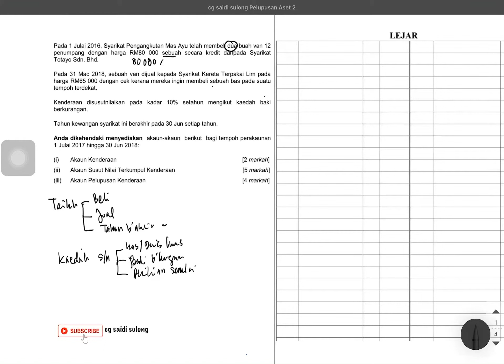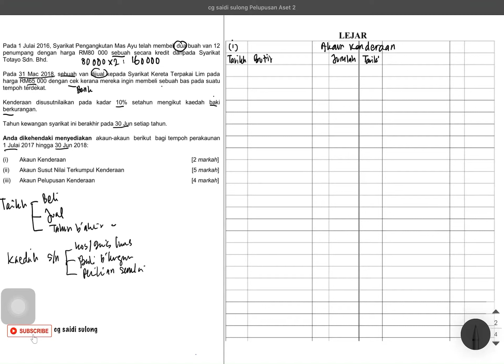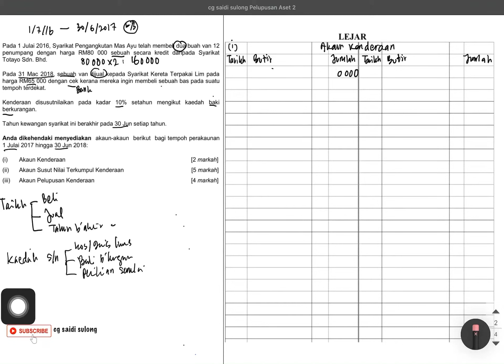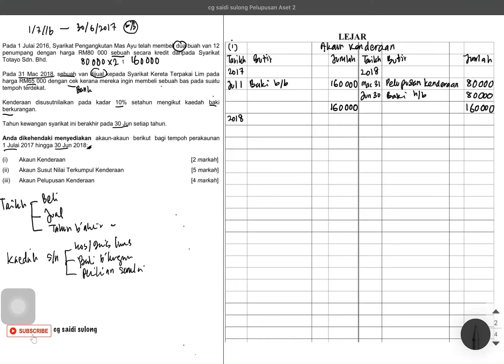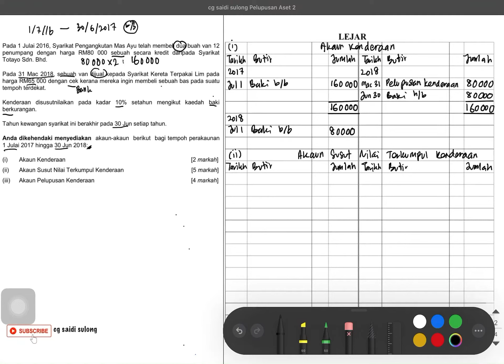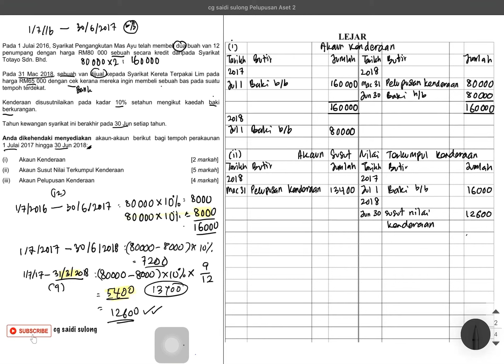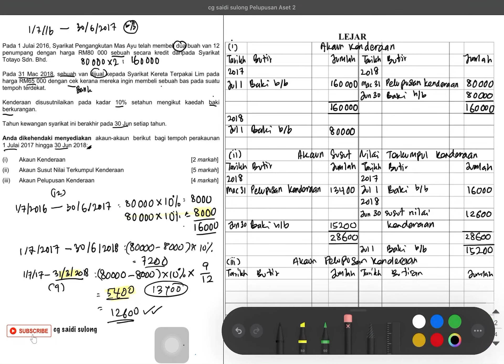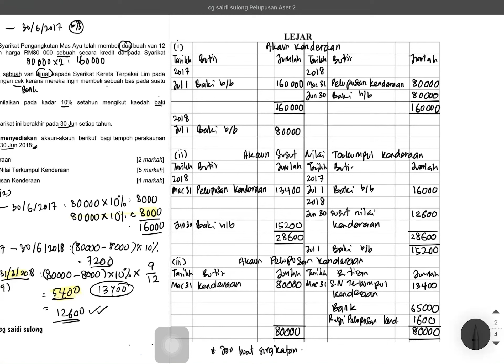Teknik Menjawab 2 | Pelupusan Aset | Prinsip Perakaunan SPM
Kaedah menjawab soalan pelupusan dengan menyediakan akaun aset, susut nilai terkumpul dan pelupusan. Merupakan soalan Percubaan dari Pulau Pinang 2019